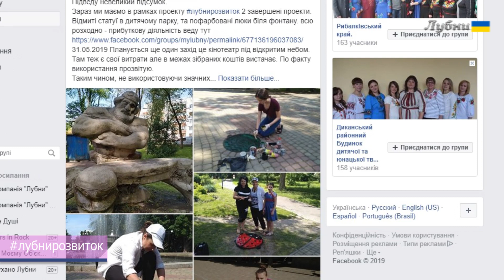ПІДГОТОВКА ДО КІНОПОКАЗУ В ОСТАННІЙ ДЕНЬ ВЕСНИ